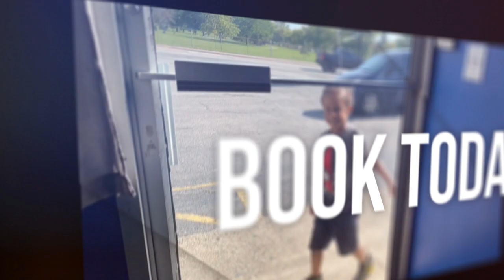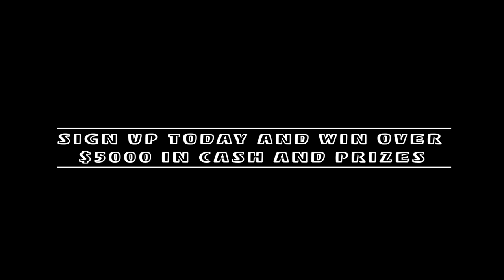Watch interview as SirQuinton interviews JP The Brand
the long awaited interview WITH @jweeze23 we spoke with the viral rapper and he opened up about EVERYTHING.
What he has coming up, fashion, the crew and more

Best of the best tv podcast available at Bestofthebesttv.com